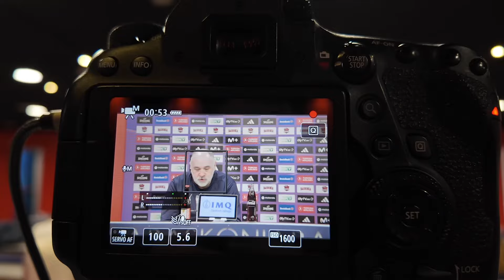Un día con Baskonia en 90 segundos ✈️🎙️🏀🇱🇹